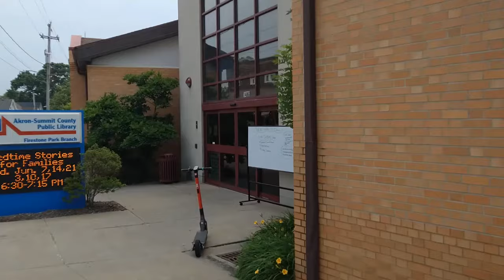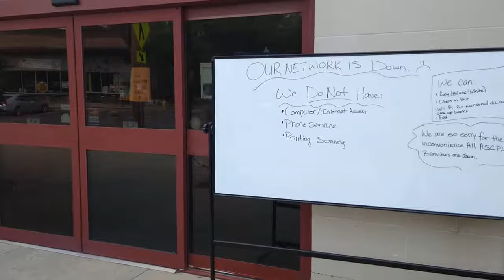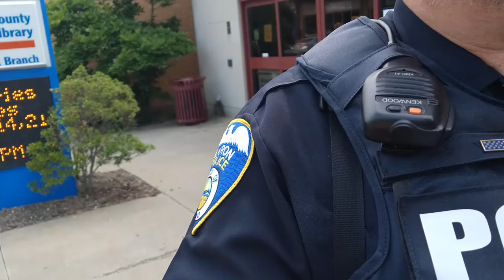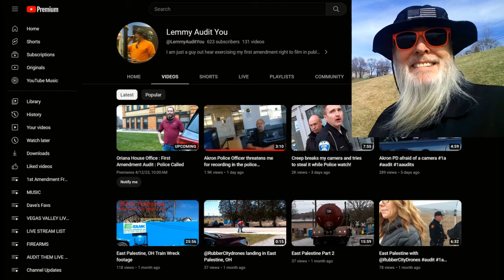Frauditor Trespassed & Arrested at Library in Akron, Ohio!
The lad likes to push the envelope and today, got the wrong ones, haha!